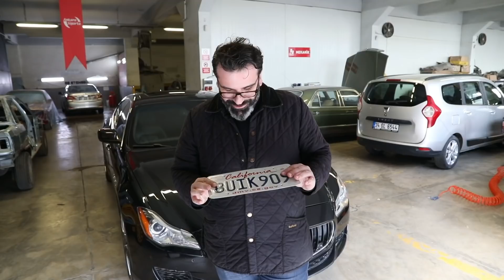Maserati Quattroporte Gts - ABD Üzerinden Misafir Ettik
Maserati Quattroporte Gts - ABD Üzerinden Misafir Ettik videomuzda sizlerle ilginç bir araba hikayesini paylaştık.

BB Otomobil Servis Hizmetleri
Şerifali Mh Serdivan Sokak No29
Ümraniye/İstanbul-Türkiye

Bu videoda kullanılan tüm görüntü kayıtları BB Otomobil ekibi tarafından kameraya çekilmiş olup, tüm kullanım ve yayın hakları BB Otomobil Servis Hizmetleri Tic Ltd Şti şirketine aittir. BB Otomobil Servis Hizmetleri Tic Ltd Şti izinsiz kullanılan görüntüler hakkında yasal işlem başlatma hakkına sahiptir.